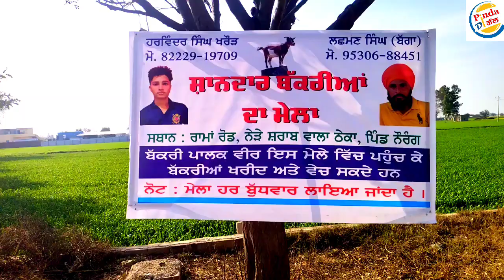ਬੱਕਰੀ ਮੇਲਾ ਨਾਰੰਗ ਬਬਲੀ ਚੱਕ, ਗੁਰਦਾਸ ਮਿੱਠੜੀ, ਕਾਲਾ ਪ੍ਰਧਾਨ,ਰਾਜੂ ਦਿੜ੍ਹਬਾ ਤਾਰੀ, ਕੁਲਦੀਪ ਸਾਰੇ ਆਏ ਮੰਡੀ ਤੇ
ਨਾਰੰਗ ਬੱਕਰੀ ਮੇਲਾ